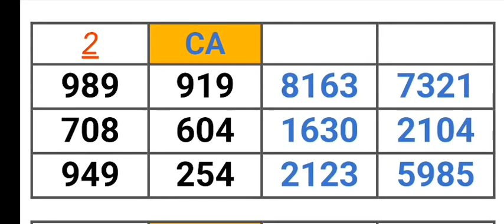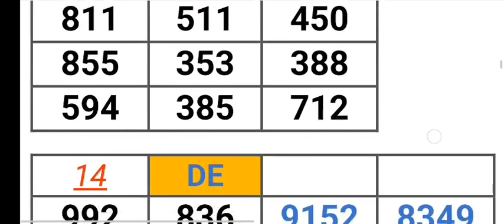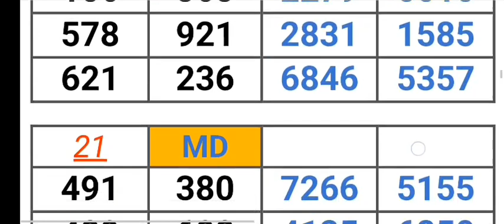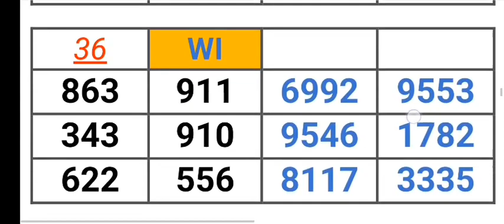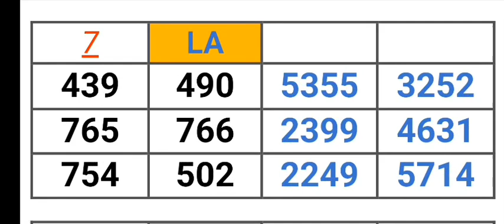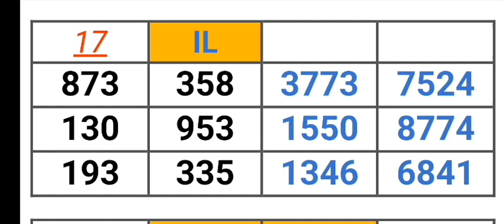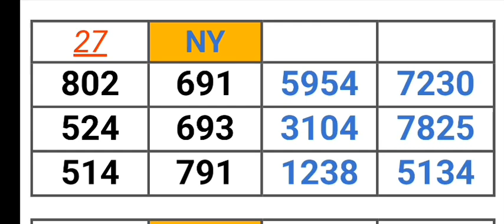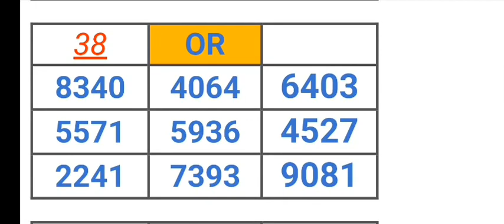Pick 2, 3, & 4 ALL STATES PER STATE PREDICTION for 18 Aug. 2023 | AMV 555